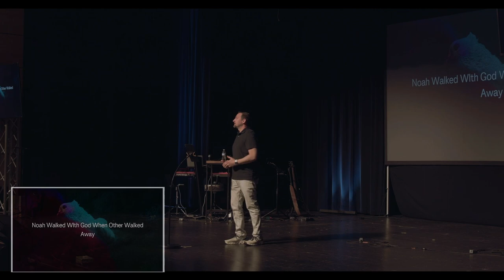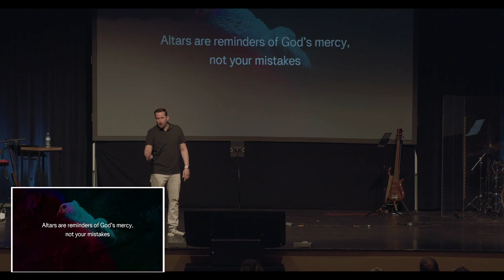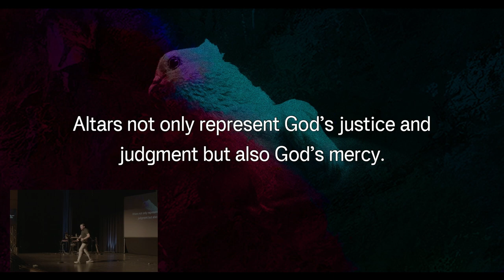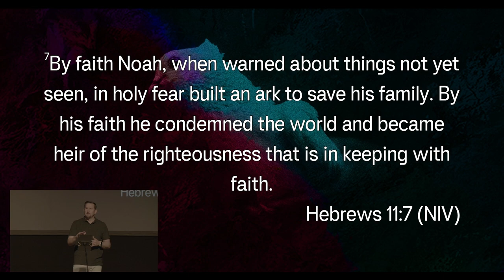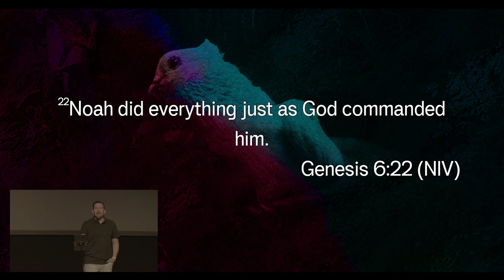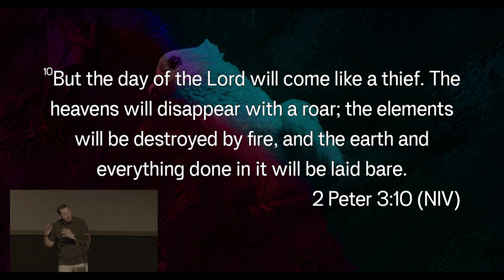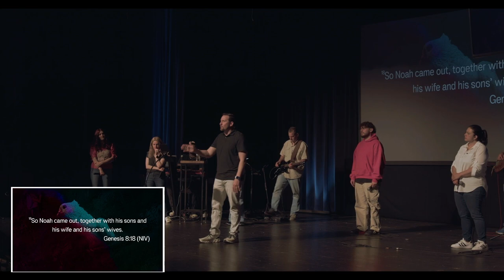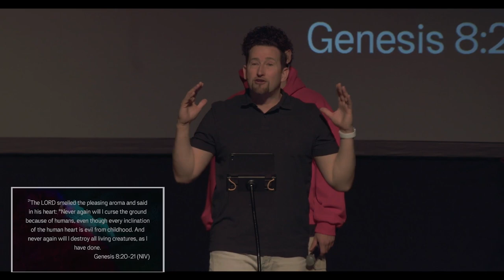Altar of Change || Pastor Jimmy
This week’s message centers on the life of Noah as he walks with God and walks out a new existence post-flood. Just as Noah responded to radical change by building an altar, we also are encouraged to surrender every big change moment and unknown season to God. To support Church Alive ministry and help us continue to reach people all around the world